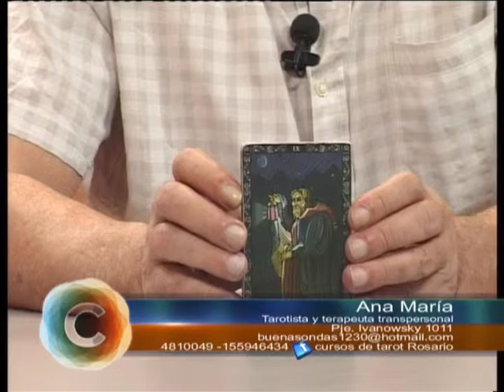COMPROMISO - Entrevista: Ana María, tarotista (28/11/2015)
Ana María, tarotista y terapeuta transpersonal, nos enseñá una variedad especial de tarot y nos cuenta qué nos deparará el futuro en el país.

COMPROMISO. Sábados a las 13hs por El Tres (Rosario), con la conducción de Alberto Gollán.